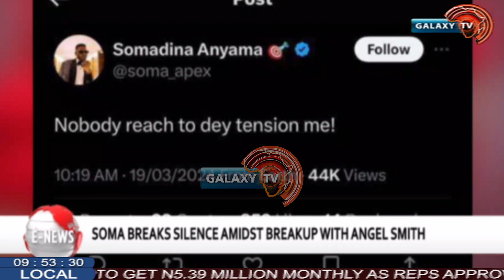SOMA BREAKS SILENCE AMIDST BREAKUP WITH ANGEL SMITH